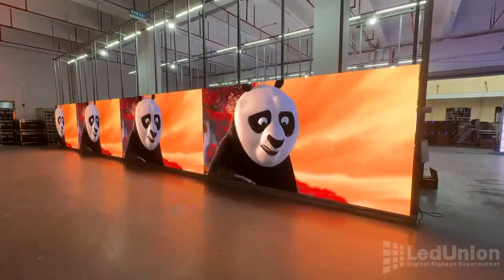Perfect Color Indoor P2.6 Stage Rental LED Panels 24sqm - 5000:1 high contrast ratio!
Want a set of rental LED display that can be used for 5 years?
The budget is limited, pursuing the most cost-effective rental product?
The brightness of the outdoor rental LED display is too low to see clearly during the day, which affects the user experience?

UniStage series is your best choice. It uses the most stable Nationstar LED diodes, the brightness of outdoor product can reach 5500nit for 24/7 non-stop working, highly reliable. It is the most cost-effective rental LED display in market.

Ideal applications: Concert, community activity, road show, new product launch